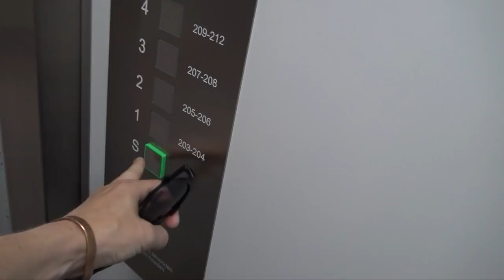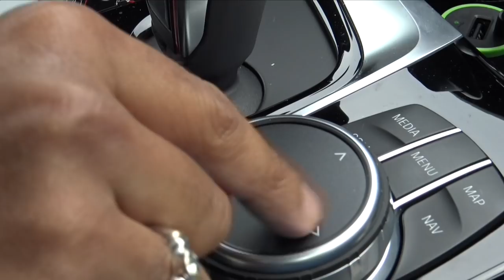1,200KMs In Total Luxury (290kph) - BMW M5 First Edition *€220,000